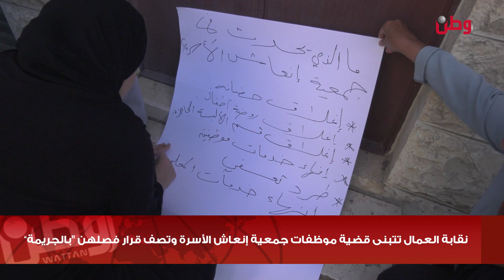نقابة العمال تتبنى قضية موظفات جمعية إنعاش الأسرة وتصف قرار فصلهن "بالجريمة"